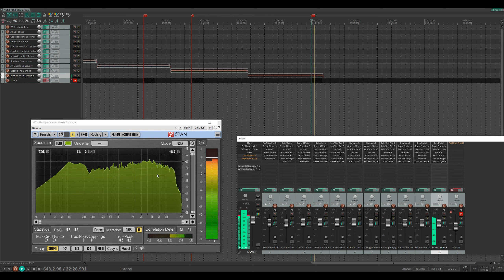Warrior Within OST Before & After Remaster Comparison (Prince of Persia)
How do you like the before/after the change of official soundtracks? Did they become better or worse?